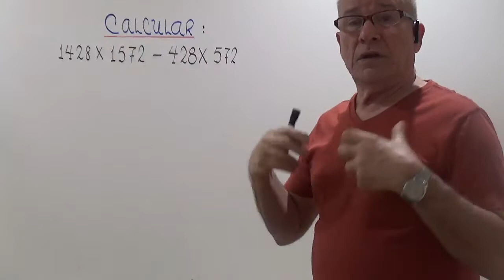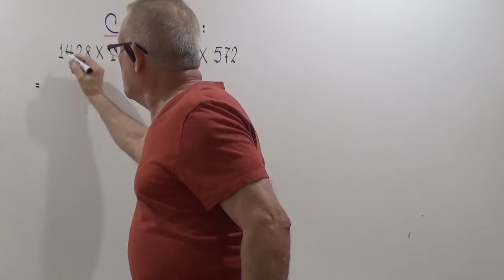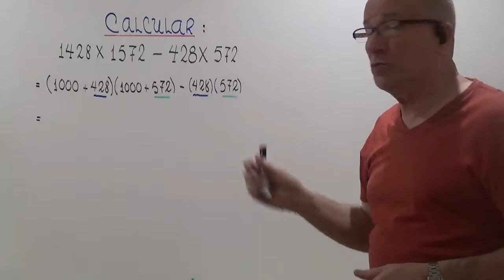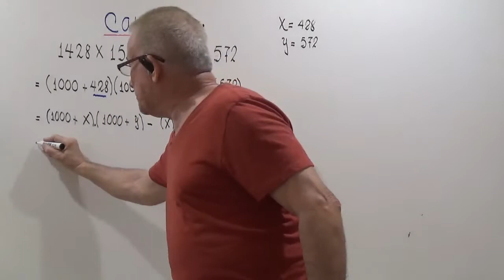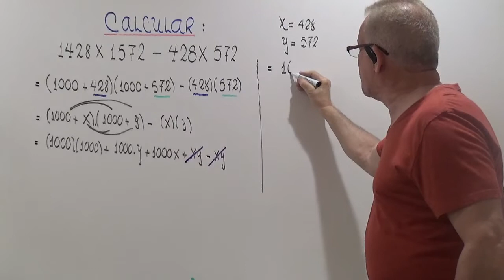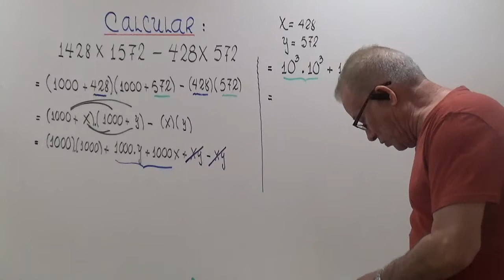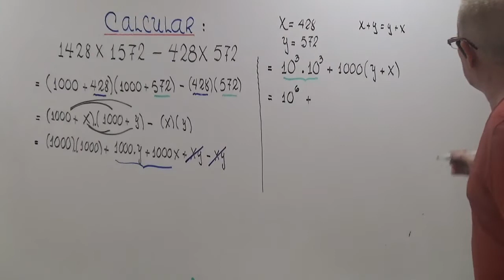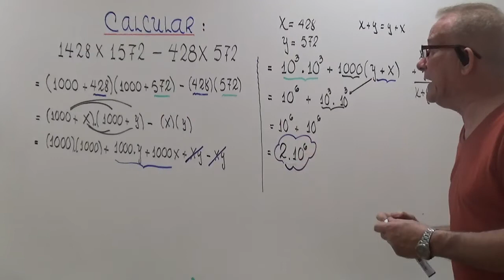CALCULAR EL VALOR DE LA SIGUIENTE EXPRESION.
CALCULO DE EXPRESIONES POR FACTORIZACION